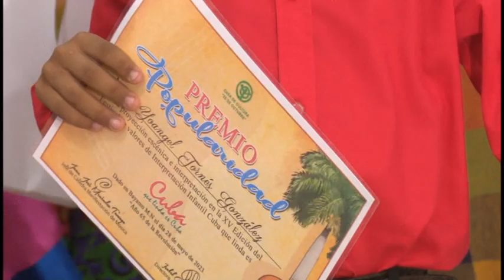Concluyó Festival Interpretativo Infantil Cuba que Linda es Cuba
El festival interpretativo infantil Cuba que Linda es Cuba concluyó anoche en la capital granmense.
En el evento se dieron a conocer los ganadores del certamen auspiciado cada año por el Ministerio de Cultura y la Organización de Pioneros José Martí.